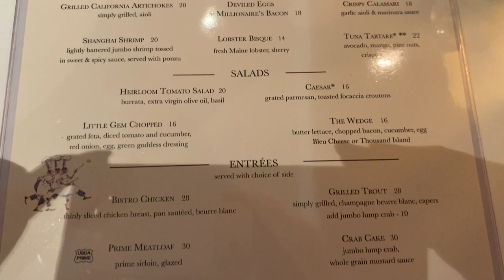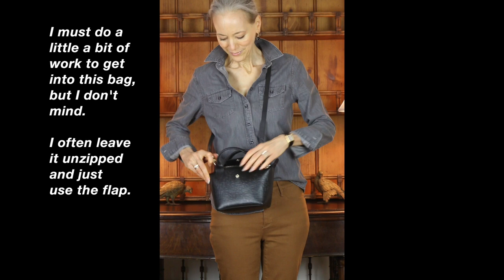Vlog: Longchamp Le Pliage Cuir Crossbody Bag, Denim Shirt, Jeans; Lunch Waterside Shops, Naples FL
↓↓ SEE FULL LIST OF LINKS HERE ↓↓ Featured: Longchamp Le Pliage Cuir LGP XS Top Handle Bag

ABOUT JANIS LYN JOHNSON: Classic-Style Lover. Born in 1960. Happily Married. Fan of Understated, Timeless Fashion and Healthy Living.

Music: I Purchased a License for the Rights To Use This Music in My YouTube Videos, Even When Monetized.

SHOPPING LINKS FOR THIS VIDEO…

JEWELRY
Earrings, Similar…
14k Gold Black Onyx Drop Earrings With Diamond Accents, Fine Jewelry

WATCH
Cartier 18k Gold Tank Watch, Black Alligator Strap

CLOTHING
Denim Shirt

SHOES, Similar…
Black Suede Pointy Toe Flats

HANDBAG
Longchamp Le Pliage Cuir LGP Top Handle Bag XS
Longchamp, ON SALE, black and ecru available
Saks, similar

WHAT’S INSIDE MY HANDBAG
iPhone 11Pro Clear Protective Case With Card Holder

Black Leather Zip Pouch, Small, With Zipper Tassel (can be monogrammed, 2 sizes/many colors available)

Burgundy Faux Leather Zip Card Holder/Key Pouch With Tassel (more colors available)

Chanel Miroir Double Facettes (dual-sided compact mirror)

Faux Leather Key Pouch, Green Lizard Pattern (more colors/patterns available)

MY ALL-NATURAL AND FRUIT-PIGMENTED MAKEUP
100% Pure Fruit Pigmented Powder Foundation (I used Creme and White Peach)

100 Percent Pure Cocoa Pigmented Bronzer, Cocoa Glow (on eyelids, under eyelashes, on cheeks/forehead)

Honest Beauty Extreme Length Mascara + Lash Primer in One